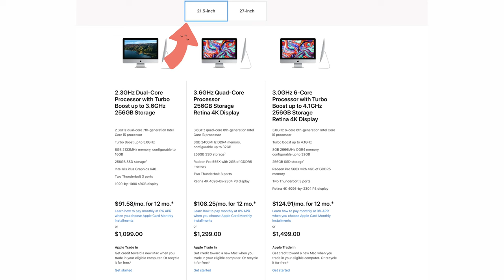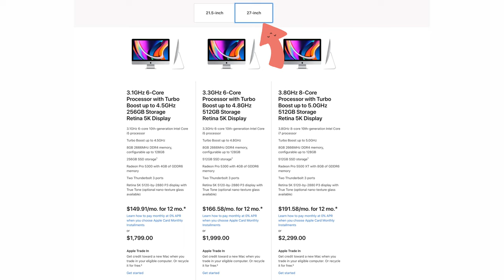وداعآ iMac Pro